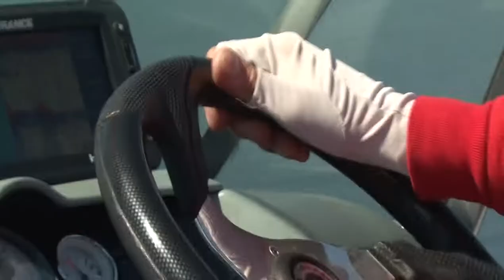2015 Bass Opener - Lakeland News Sports - May 25, 2015